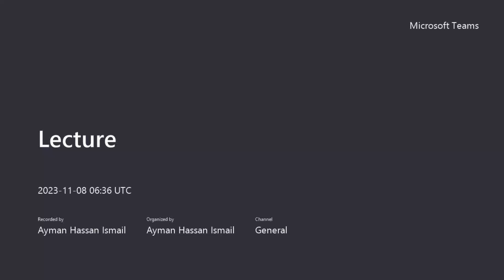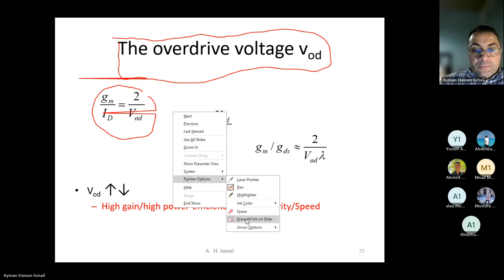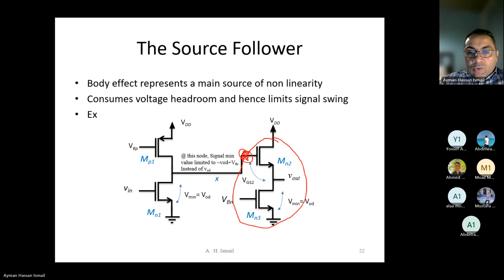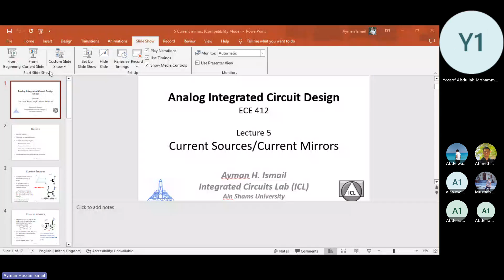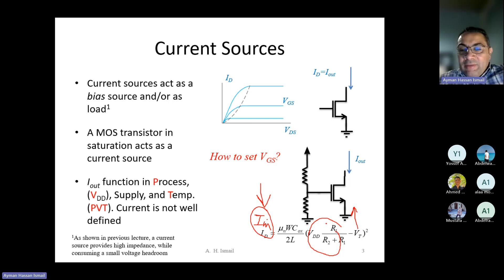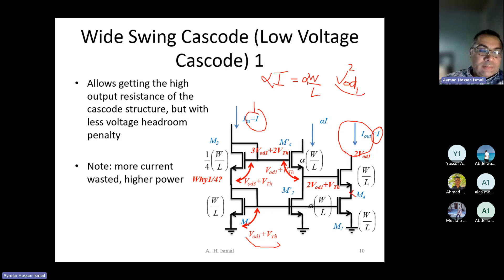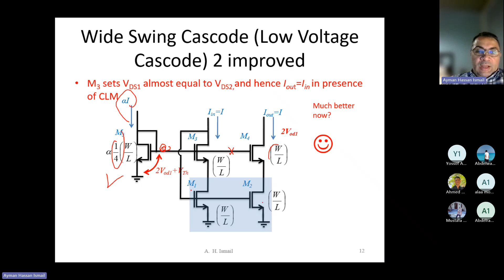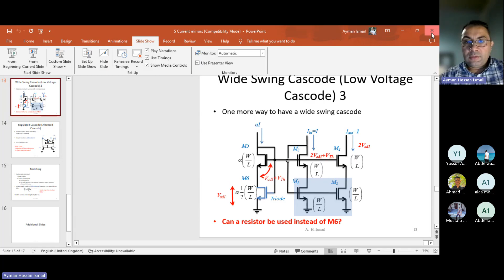Analog Integrated Circuit Design: Lecture (5)